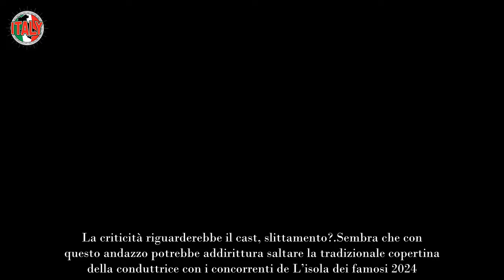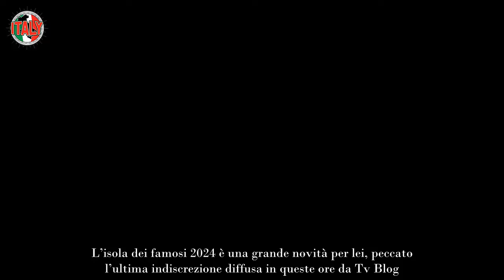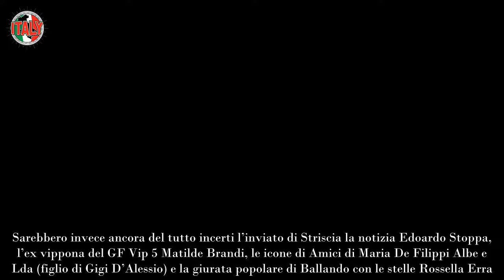“C’è una brutta notizia su Vladimir” Isola dei Famosi 2024, il caos a pochi giorni dal via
Mentre il pubblico sta ancora cercando di comprendere per quale astruso motivo Pier Silvio Berlusconi i futuri naufraghi de L’isola dei famosi 2024 non potrebbero avere dei tatuaggi e come, la cosa, potrebbe compromettere il reality, Vladimir Luxuria sarebbe nei guai. La criticità riguarderebbe il cast, slittamento?

Sembra che con questo andazzo potrebbe addirittura saltare la tradizionale copertina della conduttrice con i concorrenti de L’isola dei famosi 2024. Un problema non da poco, dal momento che il debutto del format sarebbe previsto l’8 aprile. Il cast sarà svelato su Tv Sorrisi e Canzoni? Diversi i problemi in vista.